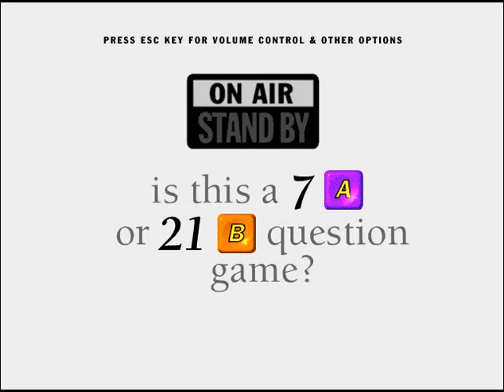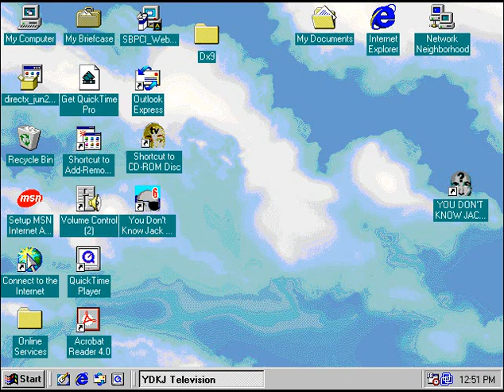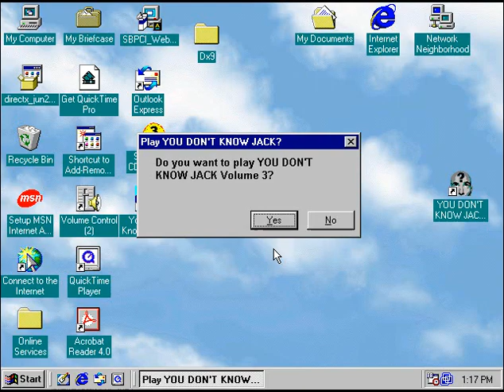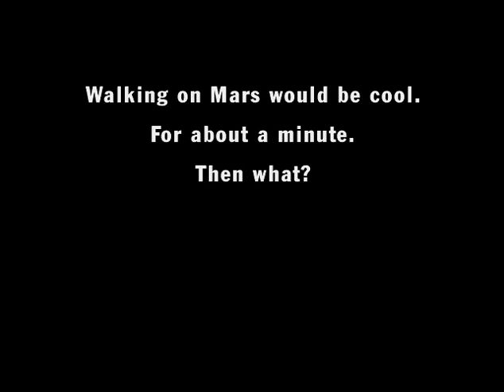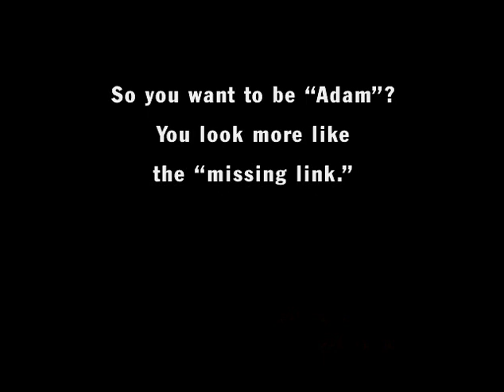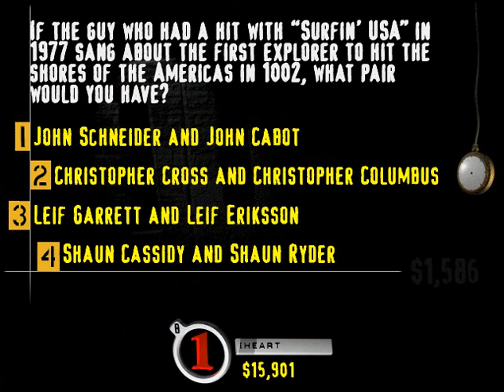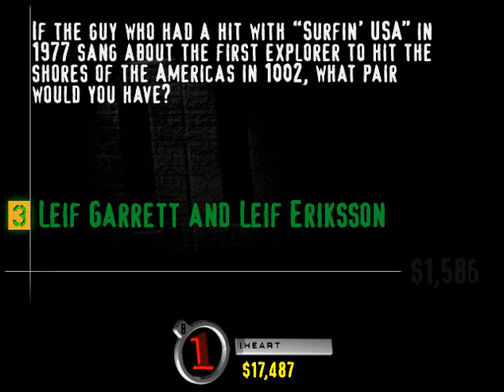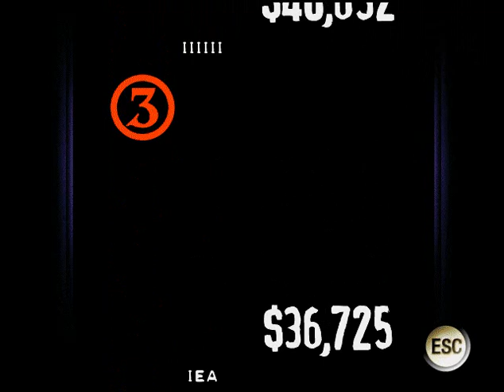YDKJ NYE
I guess I wasn't paying attention to the Griffin Dunne thing, and now I have to keep track of how many I should play over the week (I might do multiple playings next weekend just so I can catch up to the...man I wish oracle didn't have performance issues with the games).